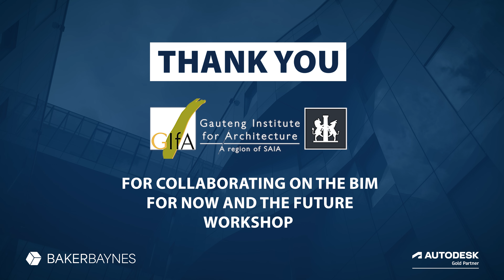BIM Matters | Episode 2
Welcome back to BIM Matters! In this episode, we delve deep into the world of Building Information Modelling (BIM) and its transformative impact on the architecture industry.

Join us as we chat with experts from the Harding Institute for Architecture and other leading professionals about why BIM is essential for the digital transformation of the built environment. Discover how BIM is revolutionising large projects, mitigating risks, and saving costs. Learn about the challenges of integrating BIM, the importance of continuous professional development, and the potential benefits of open information sharing.

Don't miss out on this insightful discussion that highlights the future of BIM and its role in streamlining project workflows, enhancing collaboration, and fostering innovation in architecture.

Key Topics:
- The necessity of BIM for modern architecture
- Benefits of BIM for large infrastructure projects
- Challenges and solutions in BIM training and adoption
- The role of continuous professional development in BIM
- Open information sharing and its impact on the industry